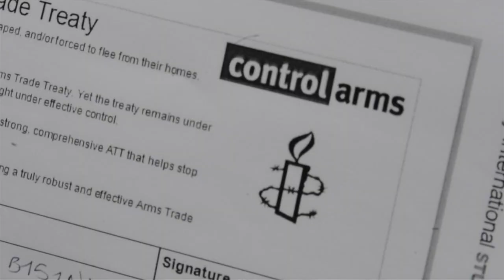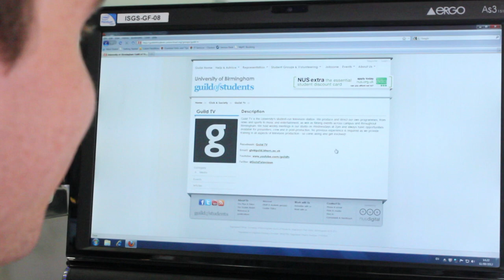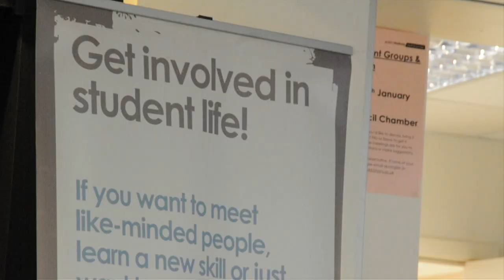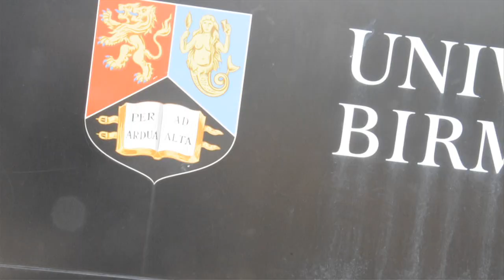Guild TV - Welcome to the Guild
With thanks to the 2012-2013 Officer Team

Filmed by Ollie Quirke and Kelvin Rose
Sound by Ellie Dunbar
Grading by Ollie Quirke
Produced and Edited by Ellie Dunbar

This year's Sabbatical Officer team introduce you to the Guild and what it can do for University of Birmingham students.